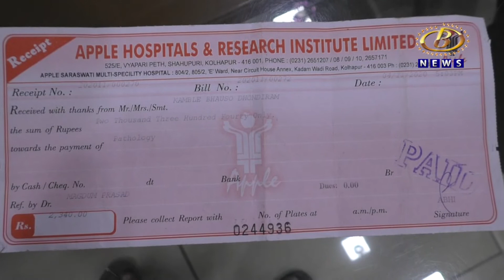ऑपेरेशनसाठी एकही रुपया न घेतल्याचा डॉ विश्वनाथ मगदूम यांचा खुलासा